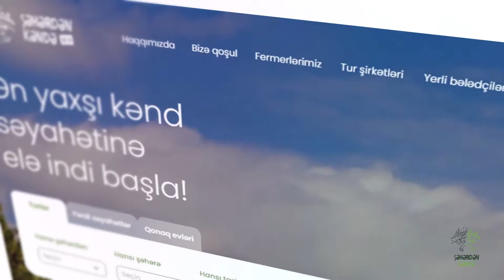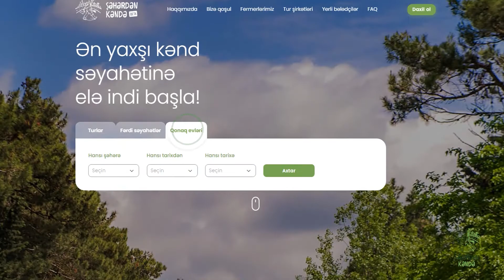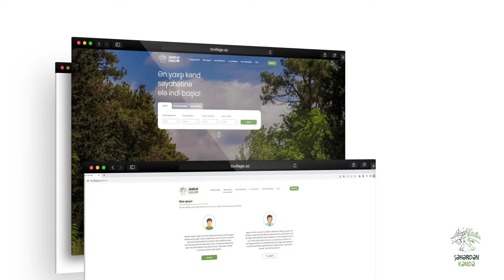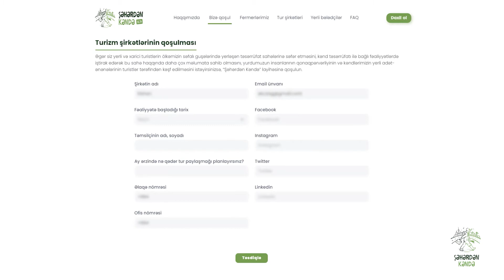tovillage.az “Şəhərdən Kəndə” layihəsi çərçivəsində yaradılmış elektron aqroturizm platformasıdır.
tovillage.az Azərbaycanda aqroekoturizmin inkişafı məqsədilə icra olunan “Şəhərdən Kəndə” layihəsi çərçivəsində yaradılmış elektron aqroturizm platformasıdır.